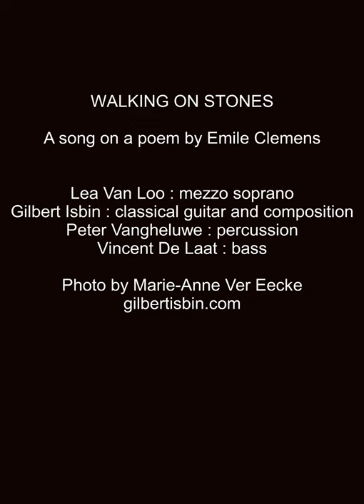WALKING ON STONES, a song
A song on a poem by Emile Clemens
Lea Van Loo : mezzo soprano
Gilbert Isbin : classical guitar and composition
Peter Vangheluwe : percussion
Vincent De Laat : bass
Photo by Marie-Anne Ver Eecke